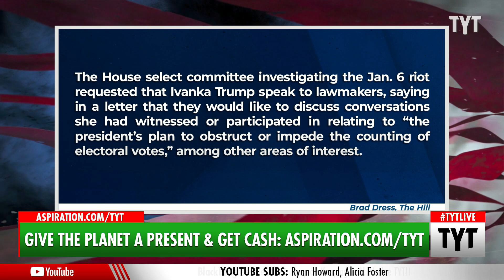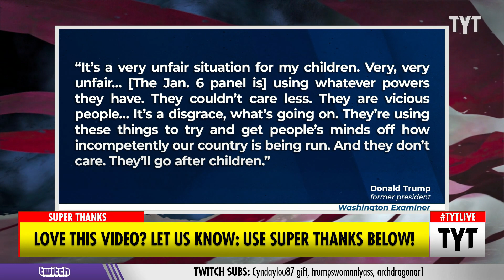Trump BLASTS Jan. 6th Panel For Going After His “Children”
Former President Donald Trump is once again attacking the January 6th select committee after it asked his daughter Ivanka for an interview. Trump thinks that the committee is targeting his children as a witch-hunting tactic, but the committee thinks that Ivanka might have witnessed or participated in conversations about the January 6th Capitol riots before the event took place. Ana Kasparian and Francesca Fiorentini discuss on The Young Turks.

"Former President Trump slammed the Jan. 6 committee investigating the Capitol insurrection after it asked his daughter Ivanka Trump to sit for an interview.

“It's a very unfair situation for my children. Very, very unfair,” he told the Washington Examiner in an interview for an op-ed published Friday.

“It's a disgrace, what's going on. They're using these things to try and get people's minds off how incompetently our country is being run. And they don't care. They'll go after children,” he said.

The House select committee investigating the Jan. 6 riot on Thursday requested that Ivanka Trump speak to lawmakers, saying in a letter that they would like to discuss conversations she had witnessed or participated in relating to "the president’s plan to obstruct or impede the counting of electoral votes," among other areas of interest."

220124__TB02_Trump_Slams_Jan_6